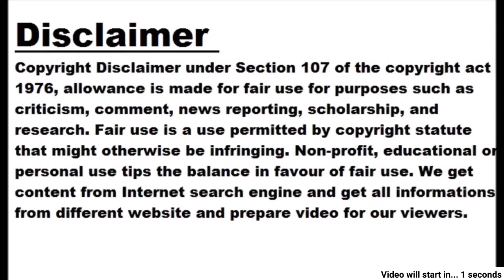Controversy, Trolling and Ben's Side Effects: Adipurush Box Office Collection Takes a Big Dip o...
Controversy, Trolling and Ben's Side Effects: Adipurush Box Office Collection Takes a Big Dip on Day 5

Image Source: Twitter - The film's total collection is Rs 247.90 crore New delhi date. 21 June 2023, Wednesday Prabhas, Kriti Sanon, Sunny Singh, Devdutt Nage and Saif Ali Khan starrer Adipurush may have grossed heavily over the weekend, but the film's collection saw a massive drop on Monday. Adipurush also failed in Tuesday's test. Know how much the film earned on Tuesday. How much is the collection of Adipurush The film Adipurush opened in Pan India on its first day at Rs. History was created by making a bumper opening of 86.75 crores. The film earned Rs 65.25 crore on the second day. On the third day, the film's earnings saw a surge again and the collection stood at Rs 69.1 crore. However, the film's collection on Monday saw a massive drop of 76.85 percent and the all India collection was just Rs 16 crore. On the other hand, on the fifth day i.e. first Tuesday, the film earned only Rs 10.80 crore. The total collection of the film is Rs 247.90 crore. The film is getting a great response from Hinandi as well as the Telugu audience. Due to which the earnings of the film have increased but now it has turned upside down. The film did not live up to the expectations of the audience and its impact is clearly visible on the collections. Some of the film's dialogues are also in controversy and are said to be changed soon. Now let's take a look at the Hindi and Telugu collections of the film. first day Hindi: Rs 37.25 crore Telugu: Rs 48 crore Another day Hindi: Rs 37 crore Telugu: Rs 26.65 crore third day Hindi: Rs 38 crore Telugu: Rs 29.3 crore The fourth day Hindi: Rs 8.5 crore Telugu: Rs 6.9 crore The fifth day Hindi: Rs 6 Crores Telugu: Rs 4.5 crore